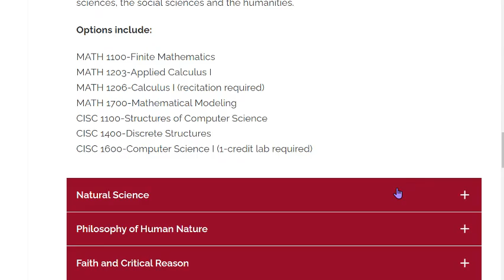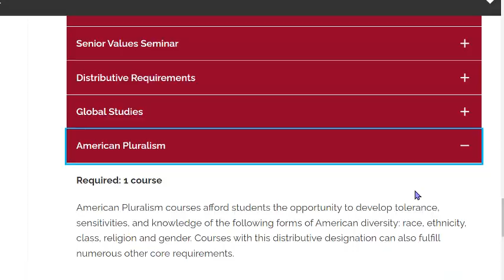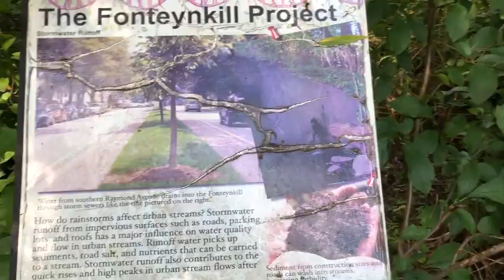Why I Chose VASSAR | Pros and Cons of Small Liberal Arts Colleges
Why should (or shouldn't) you go to Vassar? These are some of the reasons that I chose Vassar and some of the insights that I have now as a sophomore.

TIMESTAMPS:
0:00 - Intro
0:24 - Core Curriculum
7:03 - Ecological Preserve and Farm
9:48 - Student to Faculty Ratio
11:45 - Small Student Body
13:55 - No Graduate Students
15:09 - Recognized Name
17:04 - Location
19:47 - Student Chats
21:22 - Closing Thoughts